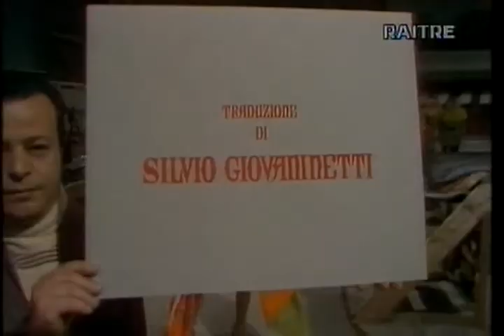L'allodola - Jean Anouilh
L'allodola(1953)Jean Anouilh(Bordeaux 23 giugno 1910 -- Losanna 3 ottobre 1987)

Processo e morte di Giovanna dArco, pulzella di Orleans, generalessa del delfino di Francia, mandata al rogo come strega dagli inglesi e dai borgognoni. Vittorio Cottafavi rende molto bene il distacco intellettuale del testo di Anouilh.

Regia: Vittorio Cottafavi
Data: 16/03/1973
Canale: Secondo Programma
Personaggi e interpreti:
Agnese Sorel: Leda Palma
Arcivescovo: Lino Troisi
Beaudricourt: Manlio De Angelis
Boudousse: Luigi Sportelli
Carnefice: Antonio Dimitri
Cauchon: Virginio Gazzolo
Giovanna: Ileana Ghione
Giudice istruttore: Renzo Giovampietro
Il padre: Leonardo Severini
Inquisitore: Ferruccio De Ceresa
La madre: Winnie Riva
La Tremouille: Gianni Rizzo
Ladvenu: Umberto Ceriani
Re Carlo: Luigi Diberti
Regina Iolanda: Lia Zoppelli
Regina giovane: Anna Leonardi
Warwick: Manlio Guardabassi